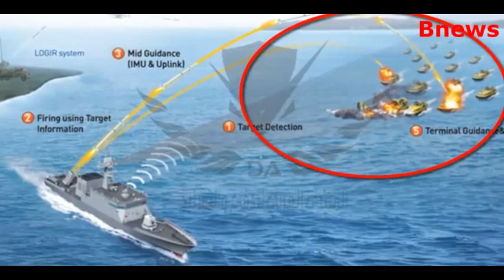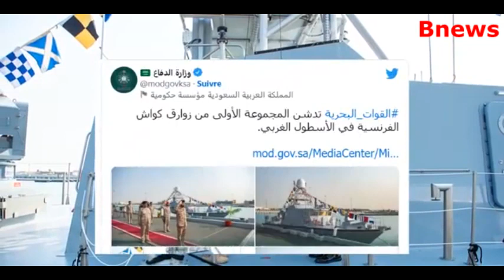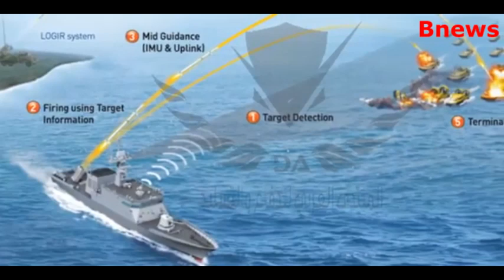زوارق كواش...الجيش السعودي يكشف عن سفن حربية جديدة قادرة على تدمير جميع السفن الحوثية والايرانية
زوارق كواش...الجيش السعودي يكشف عن سفن حربية جديدة قادرة على تدمير جميع السفن الحوثية والايرانية دفعة واحدة
علي عبدالله صالح
الجمهورية العربية اليمنية
علي سالم البيض
عدد قتلى الحوثيين
معسكرات طارق عفاش
محمد بن سلمان وإيران
أخبار أحمد علي عبدالله صالح الآن عاجل
المجلس الرئاسي اليمني
مأرب عاجل
اخبار اليمن والسعودية
وفاة المشاط
مهدي المشاط تويتر
عائلة المشاط
قرار المشاط اليوم
اخبار اليمن الان
صواريخ الحوثي اليوم
الحوثيين اليوم عاجل
هجوم الحوثيين على السعودية اليوم